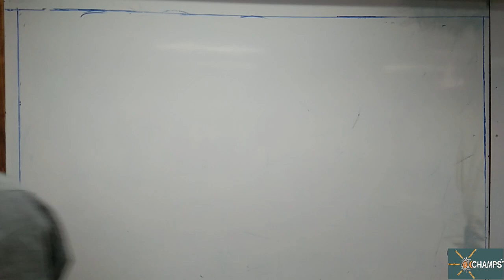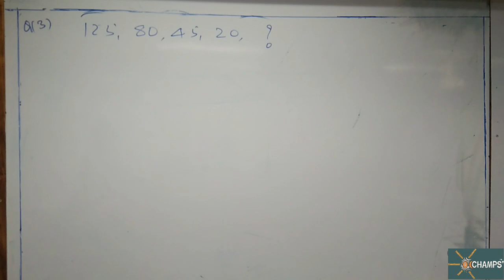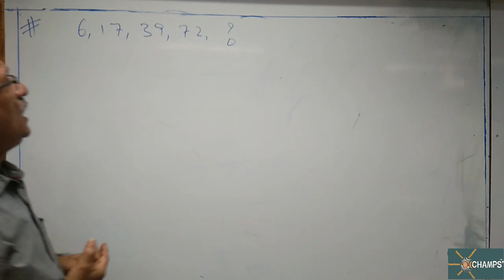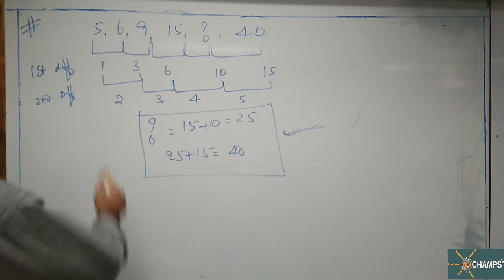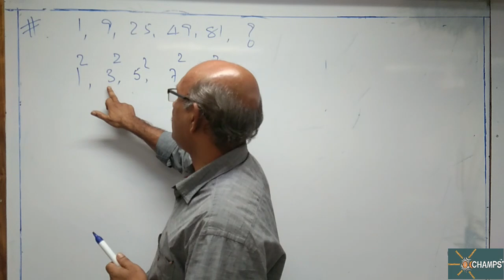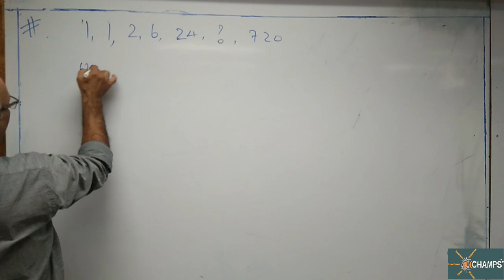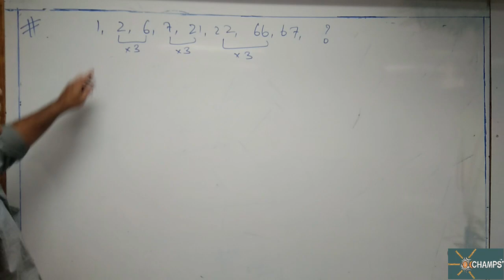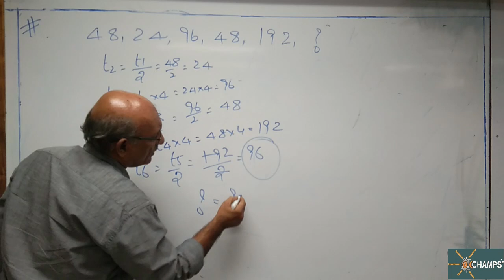CHAMPS QA LR CODING & DECODING CLASS-10